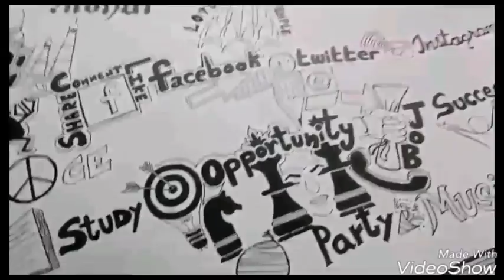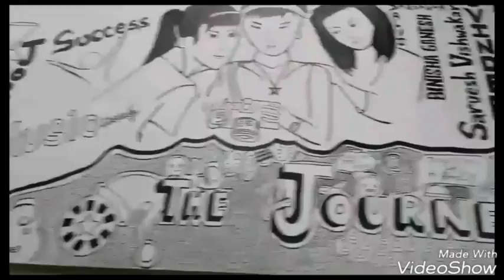Acrylic Painting [ College Project ]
Theme : Open, Size : 2x15 ft, Color used : Asian Paint and Acrylic Paint.
Let us know your review so that we can improve more..